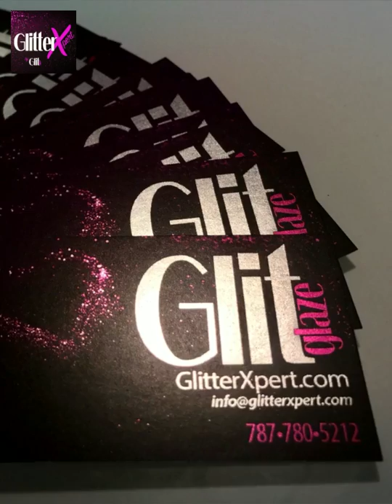Como aplicar EFECTO ESCARCHA con GLITGLAZE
En este video podrás ver una manera fácil de como aplicarle escarchas a tu pared. ¡¡¡Sin regueros!!!